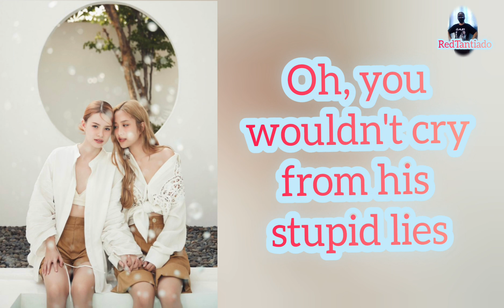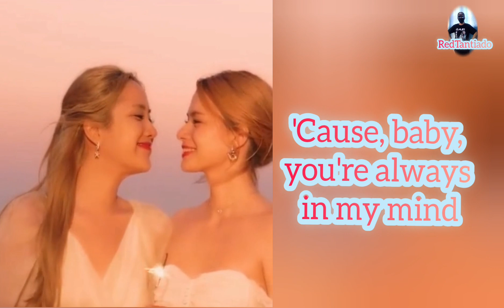Give Me Your Forever by Zack Tabuldo